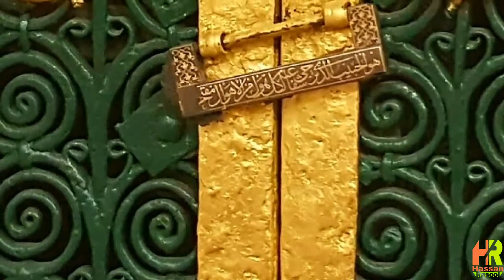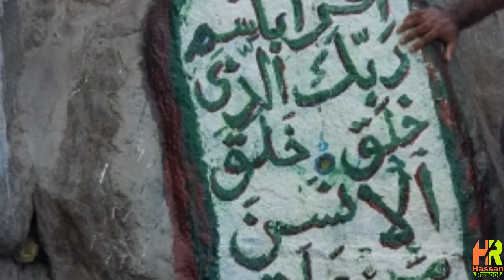مسلمانوں کی مکہ سے حبشہ کی طرف ہجرت||Immigration of Muslims from Makkah to Habsha||Hassan Rasool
Sahibzada Muhammad Hassan Rasool
Musalmano ki Habsha ki taraf hijrat
Most Important information
Islamic Videos
Technical Videos

Allama Ansar Ayyub Chattha

Jamia Qadria Rizvia trust Faisalabad

Tajdar e khatam e nabuwat
Labbaik Labbaik Labbaik Ya Rasool Allah

Thanks. !